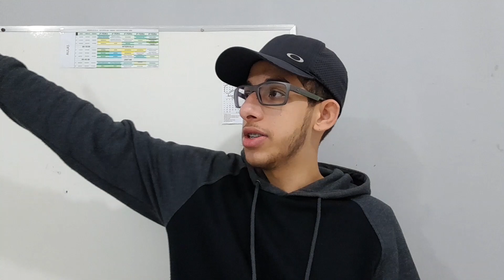FINALMENTE CHEGOU AS FÉRIAS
Salve,finalmente chegou às férias e com isso, estou me comprometendo a fazer mais vídeos e explicar melhor o que está acontecendo realmente comigo*por trás das câmeras* então espero que curta esse vídeo e TMJ